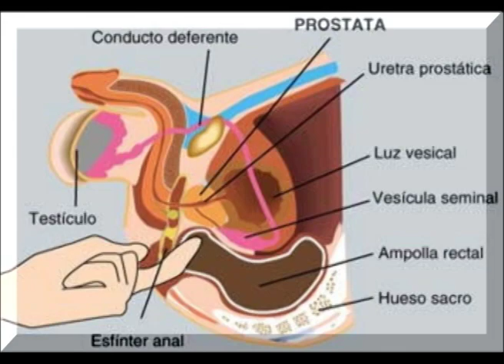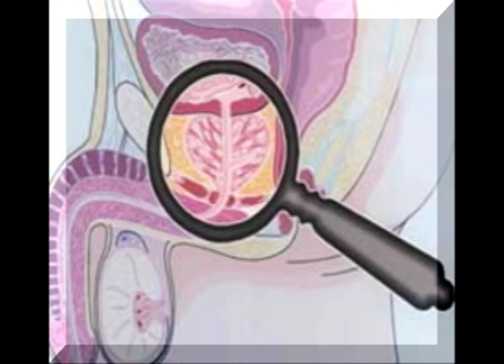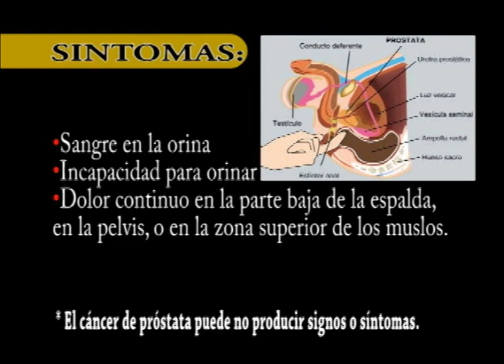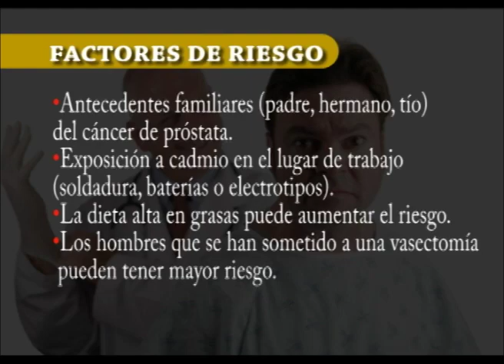EL CANCER DE PRÓSTATA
El cáncer de próstata (cáncer prostático) es el segundo cáncer más común en los hombres, después del cáncer de piel, y la segunda causa principal de muerte por cáncer en los hombres, después del cáncer del pulmón.